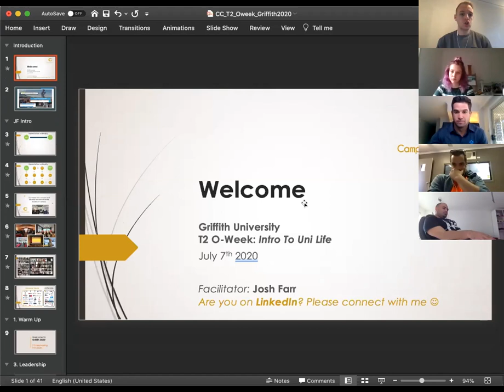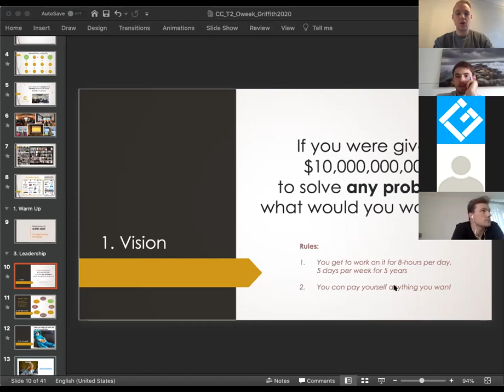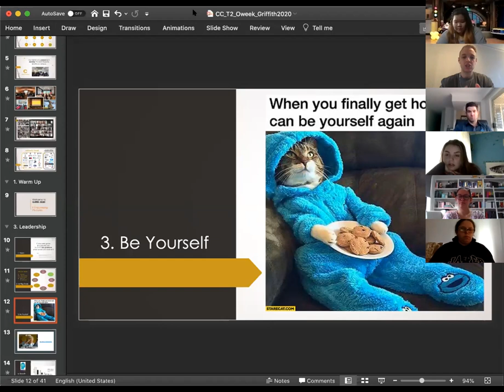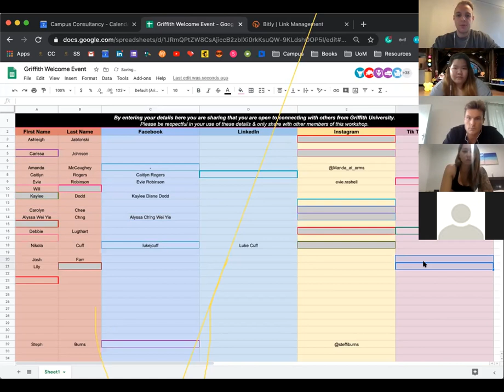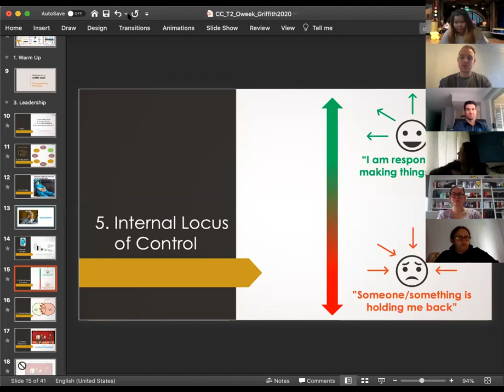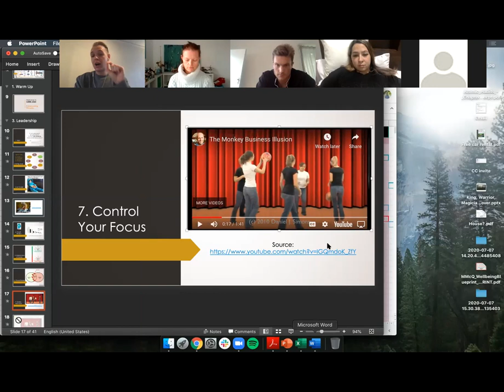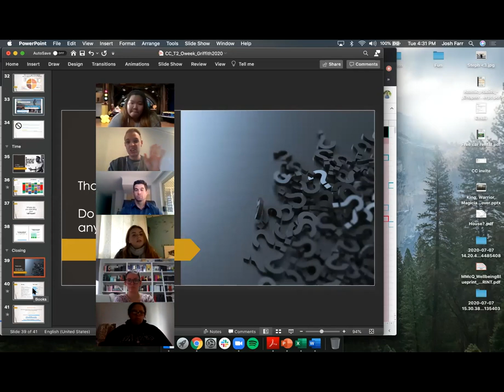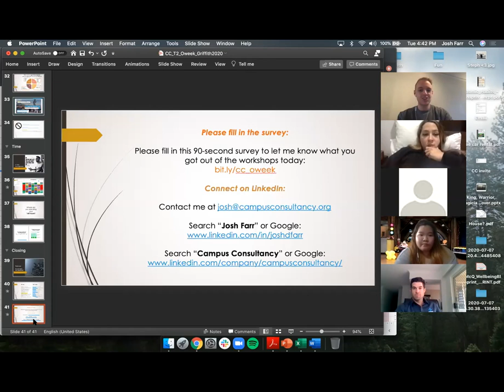Intro to Uni Life